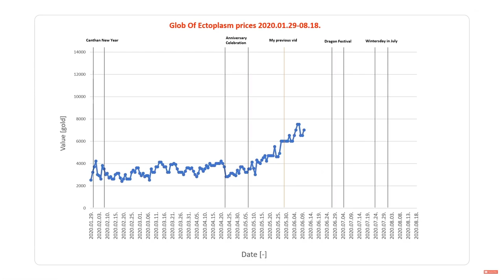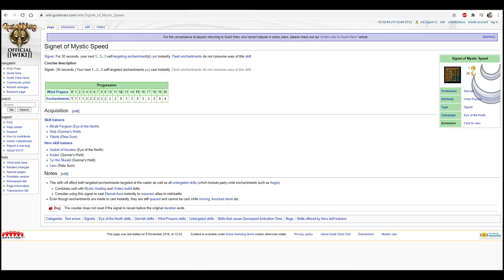Guild Wars - Solo Farm Guide #9 - Underworld [Chaos Planes]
Hello guys!
Click here for builds and other stuff...

So this is another solo farm guide. If things are going well( ectos are valuable), then the Chaos Planes is the best solo farm someone can do. Obviously nothing beats the weekly Nicholas farms, but still this one here can yield over 100k profit per hour, which is amazing. Now if you're wondering how hard it is, just as hard as any other dervish farm, if you know the basic movements, balling, maintaining enchantments, hitting 3 enemies at a time etc, then you won't have many problems.

By the way subscribes, likes, shares are all appreciated and helps me bringing back more and more players :)

--- Timestamps ---
1:00 - General information about the farm
2:17 - Dervish build and equipment
3:13 - Enemies
4:10 - Tips and Tricks
7:43 - Example run as a Dervish
11:46 - Killing 3 Skeletons of Dhuum at a time
12:52 - Assassin/Dervish version
13:24 - Assassin/Mesmer version
13:57 - Paragon/Assa version
14:24 - Monk/Mesmer version
14:46 - Ritualist/Elementalist version

---Hero Builds/Attributes/Weapons---
Forgot to show my 7hero setup, let me fill in the gaps now:
1. monk hero(roj): OwAS4YIP+M8K13lY97iXk5B - 16 smiting prayers, 13 divine favor - 40/40 smiting prayers set
2-3. mesmer heros(esurge): OQhkAsC8gFKzJIHM9GC40eQR4iB - 16 domination magic, 12 fast casting, 7 inspiration magic, 2 restoration magic - 40/40 domination set
4. necro hero(bip): OAhjQoGYIP3hq6QbYexkmTuxJA - 13 blood magic, 10 soul reaping, 12 restoration magic - high energy blood staff
5. ele(blinding surge): OgljgwMpZOX1dsO8b4NQGhDaBA - 16 air magic, 10 energy storage, 9 command - 40/40 air magic set
6. ritualist hero(soul twisting): OAmjAqkrpOYzwp17xBNtc7YnJA - 14 communing, 13 spawning power, 10 command - high energy staff(communing/spawning)
7. ritualist hero(sos): OACjEuiMpNXzyZ1kZixkmTuhJA - 16 channeling magic, 13 restoration magic, 7 spawning power - high energy channeling staff

These are those extras you have seen in the Tips and Tricks part:
+1 dervish heroes(mystic healing): OgCikyq8cfBAAAAAAAAAAAAA - 16 wind prayers - high energy staff
+2 paragon hero( for running): OQijEymM6M84dcNmefjNxDb5NA - 16 command, 12 restoration magic, 3 leadership - high energy staff
+3 monk hero(bonder): OwAT44HDnxhEPmHyjQSKZTLTAA - 16 protection prayers, 12 smiting prayers, 4 divine favor - high energy prot staff( with +1 /20% mod preferably)

---Player builds ---
1. Dervish - OgCjkqqLrShXYidftXWgOX3k0kA
Attributes: 14 scythe mastery, 12 wind prayers, 11 mysticism (if you are beginner you can lower scythe 12 and increase wind to 13 - this way you get 4 pips of hp regen and and steal bit more hp)
Weapon: zealous scythe of enchanting or vampiric( if energy is not an issue)/shieldset
Runes: scythe+1+3, wind +1, mysticism+1, vigor and 5x windwalker insignias(blessed)
Recommended to use a birthday cupcake(for running part) and slice of pumpkin pie.

2. Assa/Me - OwVTIyR+ZSn5Aim0E4myGcJICAA
Attributes: 16 shadow arts, 9 domination magic, 9 inspiration magic
Weapons: spear of enchanting + shield/ high energy staff/zealous scythe of enchanting
Runes: shadow arts+1+3, 5xradiant and 4x attunement, vigor rune
Must use 1 essence of celerity to maintain Shadow form and 1 birthday cupcake to outrun most at the running phase.

3. Assa/Derv - Owpk8xjSKqqEmINpOzBU33Yoz1NJ
Attributes: 16 shadow arts, 10 wind prayers, 8 scythe mastery, 2 critical strikes

4. Paragon/Assa - OQek4NfspieEPyHmOTcJBUL2JmFG
Attributes: 11 leadership, 12 shadow arts, 10 command, 4 shadow arts
Weapon: zealous scythe of enchanting, staff of enchanting
Runes: leadership+1+3, 5xcenturion insignias, vigor, 3x attunement
Must use a birtday cupcake during the running phase and armor of salvation is recommended to reduce incoming damage.

5. Monk/Mes - OwUUIyx9YoNFkVydVGcTjAAE5BA
Attributes: 16 prot prayers, 7 divine favor, 7 inspiration magic, 9 domination magic
Weapons: 20% enchant weapon + 20/20 protection set/shield
Runes: protection prayers+1+3, divine favor+1, 5xblessed insignias, 2xvitae, vigor rune
Must use a birtday cupcake during the running phase.

6.Rit/Ele - OAaikwhMlMYxENR8gTeT+WaKAA
Attributes: 16 restoration magic, 12 earth magic
Weapons: 40/40 restoration set
Runes: restoration+1+3, 5xherald's insignia, vigor, 2xvitae
Must use a birthday cupcake during the running part.